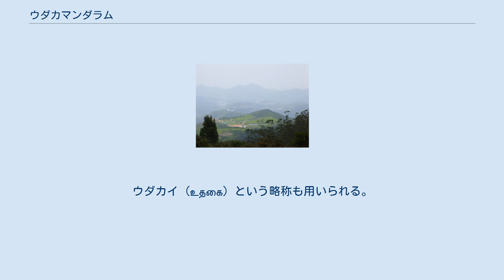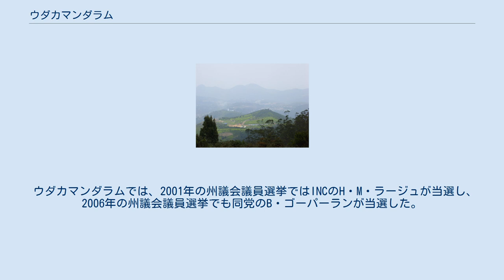ウダカマンダラム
タミル・ナードゥ州の都市
ウダカマンダラム（タミル語: உதகமண்டலம்、英語: Udakamandalam）は、インド南部のタミル・ナードゥ州にある都市。
ニーラギリ県の県庁所在地であり、同県ウダカマンダラム郡の中心都市である。
 年間を通して冷涼な気候を維持し、南インドでは珍しく冬季には降雪する年があるなど、避暑地として親しまれている。
また、環境保護のためゴミの不法投棄に対する罰則が厳しく、路上もインドとしては比較的清潔な状態が保たれている。
 ウダカマンダラムは、愛称のウーッティ (ஊட்டி; Ooty) が略称として定着している。
ウダカイ (உதகை) という略称も用いられる。
 ウダカマンダラムは古くからイギリス人らに避暑地として知られていたが、音写された英語ではウータカマンド (Ootacamund) と発音される。
 タミル・ナードゥ州西端のニーラギリ県の中央部に位置する。
州内の主要都市までの距離を以下に示す。
 ウダカマンダラムでは、2001年の州議会議員選挙ではINCのH・M・ラージュが当選し、2006年の州議会議員選挙でも同党のB・ゴーパーランが当選した。
 Ooty Varkeyと呼ばれる、小麦粉やラヴァ、セモリナ、米、ギー、砂糖、塩などで出来たビスケットが有名である。
 チョコレートの生産も盛んで、現地で作られたものをOoty Chocolateと呼ぶ。
町にはチョコレート博物館があるなど、一大産業となっている。